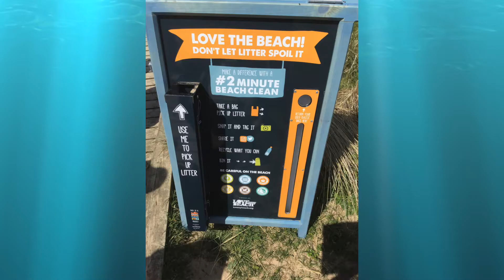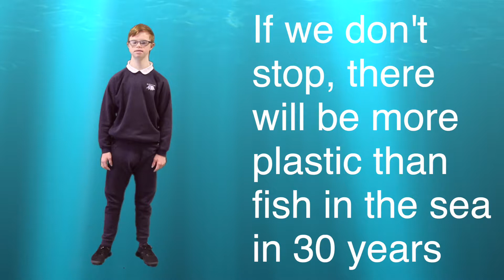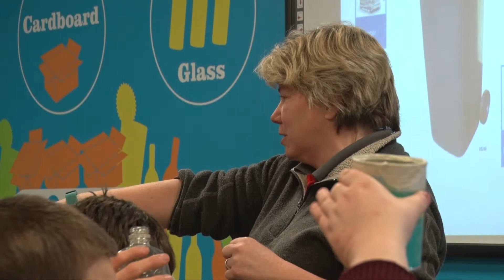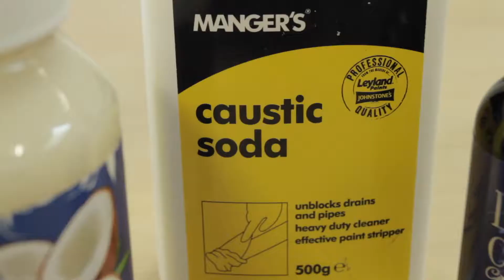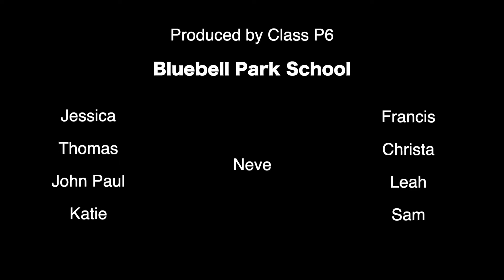Bluebell Plastic 'Not So' Fantastic Master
A wonderful film created by students form Bluebell Park. The topic covers the harrowing reality that plastic waste is more abundant than ever, and what we can do to minimise it.